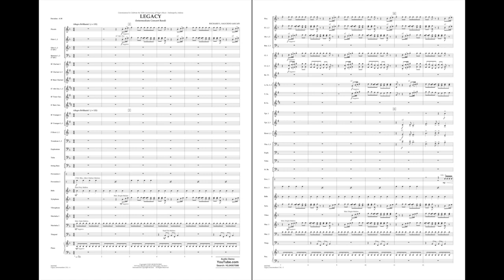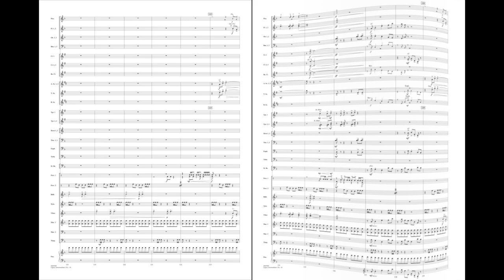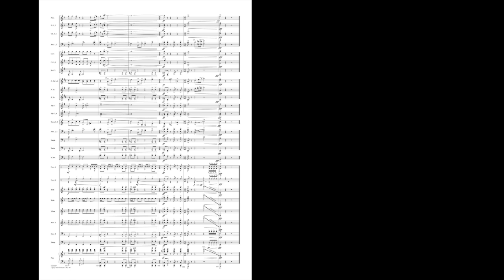Legacy (Intermediate Version) by Richard L. Saucedo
Here is an easier version of Richard's dynamic work for band that commemorates the 150th anniversary of Paige's Music in Indianapolis, IN. Legacy features an intense rhythmic drive, creative laying and textural effects, and a soaring melody that serves as an inspirational focal point. (compatible in performance with the “Advanced Version” – HL04007084)
HL04007086
HL04007087